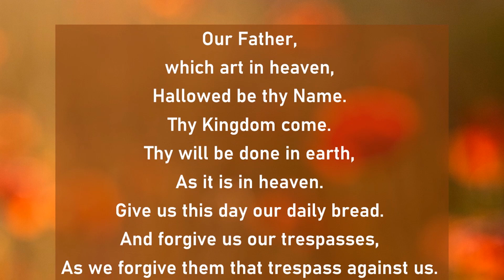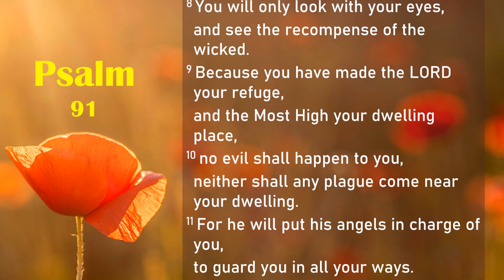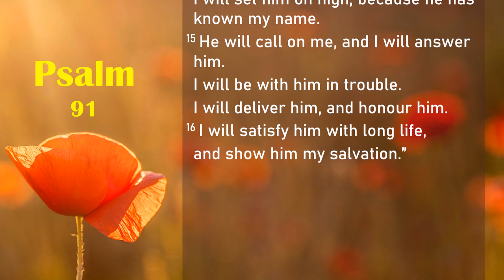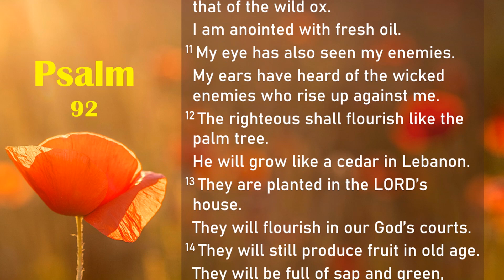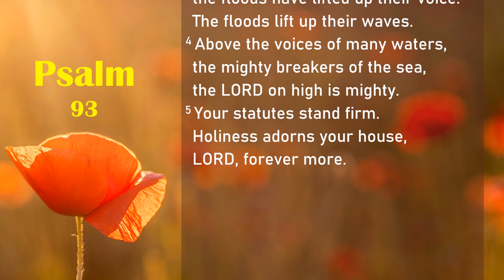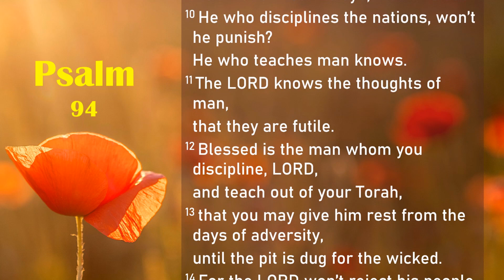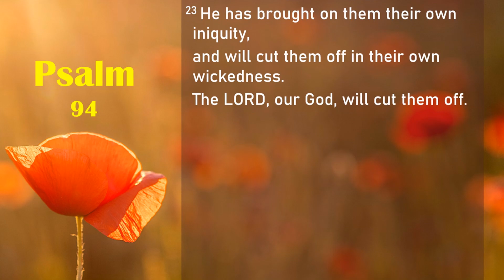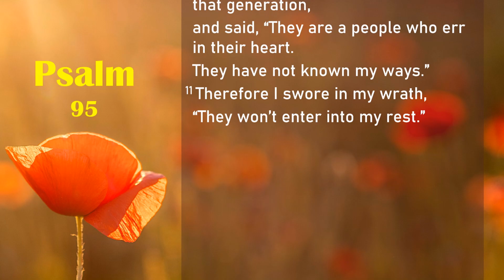Psalms (Audio Bible): Psalm 91, Psalm 92, Psalm 93, Psalm 94, Psalm 95 with Popular Verses Quotes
The Holy Bible is the Words from the LORD. It belongs to the LORD. Let's read his holy words EVERYDAY!

We created this series of Holy Bible Audio with scrolling text to give you a most convenient way for your bible study.

This reading is based on the World English Bible You can use this audio / video to learn English in a plain, simple way.

Our Father Prayer: 0:09
Psalm 91: 0:47
Psalm 92: 3:14
Psalm 93: 5:41
Psalm 94: 6:52
Psalm 95: 10:08

Popular Verses and Quotes from Psalms 91 - 95:

Psalm 91:4
He will cover you with his feathers. Under his wings you will take refuge. His faithfulness is your shield and rampart.

Psalm 92:4
For you, LORD, have made me glad through your work. I will triumph in the works of your hands.

Psalm 93:5
Your statutes stand firm. Holiness adorns your house, LORD, forever more.

Psalm 94:19
In the multitude of my thoughts within me, your comforts delight my soul.

Psalm 95:2
Let’s come before his presence with thanksgiving. Let’s extol him with songs!

Music in this video
Song: Air to the Throne
Artist: Doug Maxwell